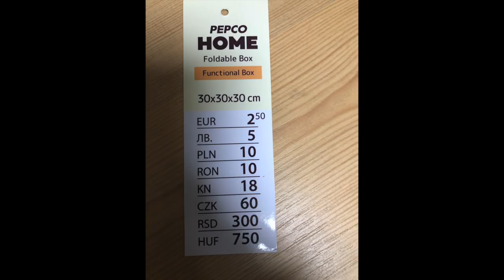Vlog#55- Lump Haul - DIY do garderoby- przerabiam Pepco i robię pufę z odpadów! DIY storage ottoman!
Vlog o rzeczach z odzysku. W tym odcinku pokazuję DIY do mojej garderoby lumpeksowej - przerabiam rzeczy z Pepco i robię luksusowy puf ze schowkiem z odpadów! Robię też tour po mojej nowo urządzonej garderobie i opowiadam o planach a następne przeróbki.  Miłego oglądania!